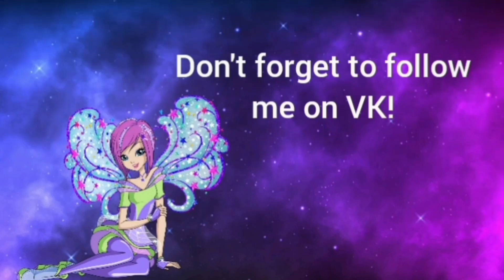Winx club - Season 1 Episode 2 - Combat power (Estonian voice-over)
Credits: Joy Lucky & Backup- (OK)